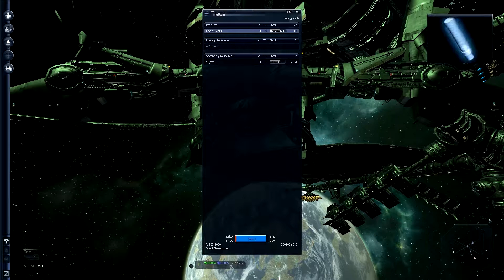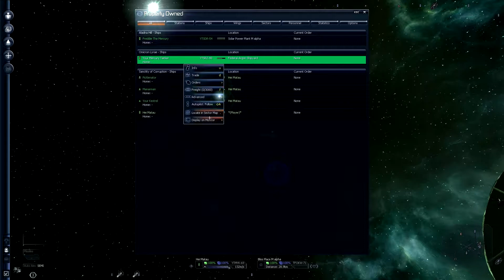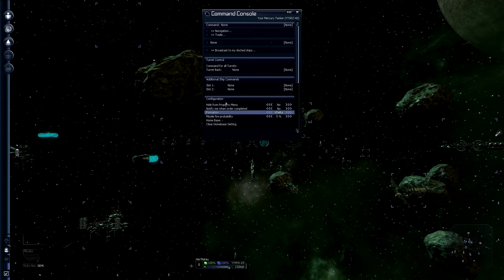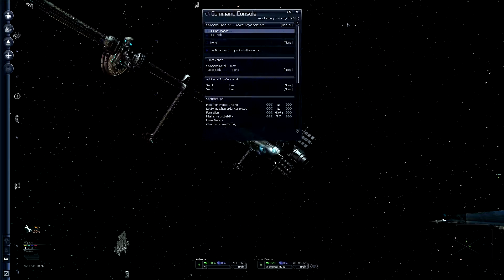X3: Albion Prelude - Episode 35: Revenge! ooo Shiny, errr... REVENGE!